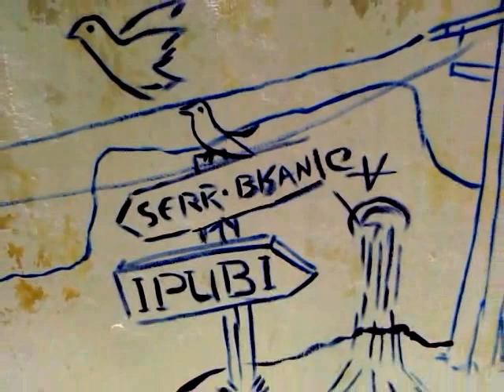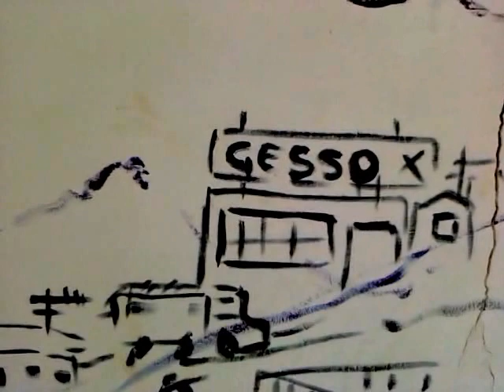Escola de Referência em Ensino Médio Arão Peixoto de Alencar , Pintura Mural - Ipubi em Pernambuco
Escola de Referência em Ensino Médio Arão Peixoto de Alencar , Pintura Mural - historia da cidade de Ipubi em Pernambuco — a sentir-se determinado em Ipubi, Pernambuco, Brasil.- professor miguel westerberg